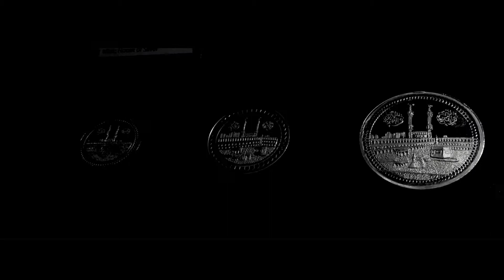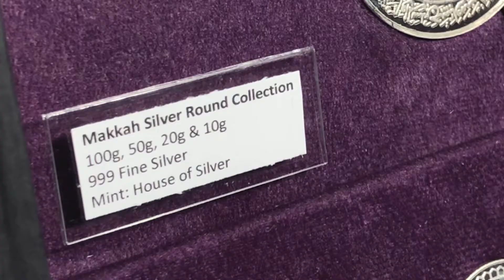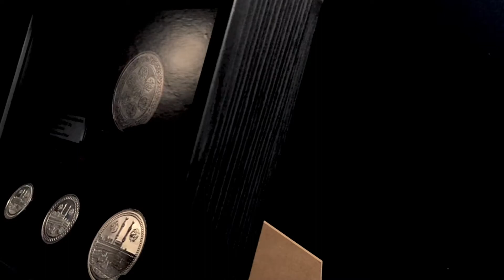Makkah Silver Coin (Round) | Silver stacking | Islamic | coin collection | coin display | CINEMATIC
The complete collection of the Makkah Silver Round (coins). 100g, 50g, 20g and 10g, 999 fine silver in a custom handmade display shadow frame.

Perfect for showcasing the collection or as a gift for any Islamic occasion.

The reverse features a scene from the holy city Makkah (Mecca) including the Kaba and pilgrims surrounding it.

The obverse feature the name Allah in the center with the Kalima Shahada (Islamic declaration of faith) round the outer circle.
The 100g obverse features multiple names of Allah as well as the name of the Prophet Muhammad (PBUH).